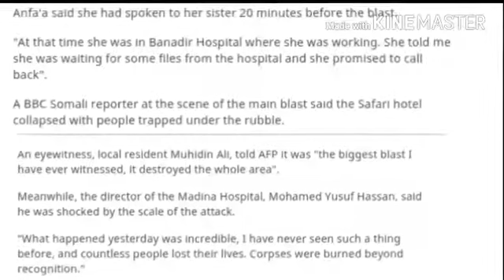Somalia attack: 165 unidentified bodies buried